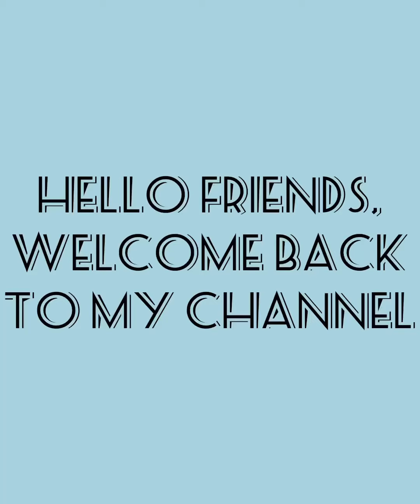First movie of Bollywood actors